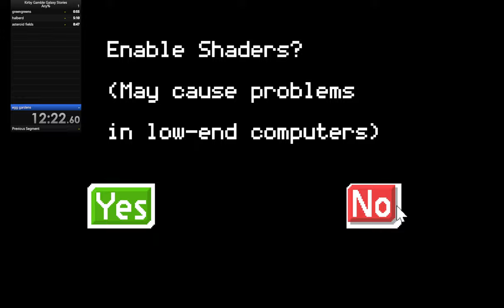KGGS speed run (Not official)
I am not counting the death animations and cutscenes btw